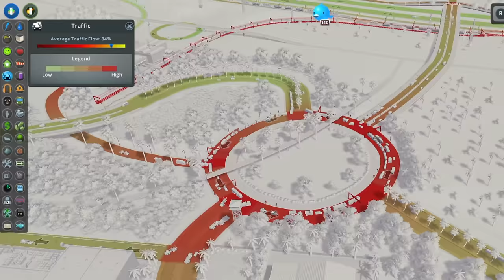COMPLETELY Resolving the Biggest Industrial Traffic Tangle in the City! | Verde Beach 99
Hello everyone and welcome back to Verde Beach!   Though we've had the great fortune to hire Lee Hawkins to resolve the freight issues near Hamilton Farms, issues remain near the Lewis Lumber Company.  The issues have gotten so bad that the company has threatened to move to Van Buren if the Verde Beach does not resolve the issues soon.  As a result, we're embarking upon on of our biggest freight traffic fixes yet!  Enjoy!

MY MUSIC

MY GEAR

CHAPTERS

*** Chapters ***
Introduction - 0:00
A New Arterial Connection to Nova Heights - 2:40
Lewis Lumber Roadway Hierarchy Fixes   - 9:10
Free-flow Industrial Traffic with a Roundabout & Expressway - 20:12
A Partial Interchange - 29:55
Lewis Lumber ISN'T FIXED. yet - 33:33
An Industrial Bike Path - 41:27
Planting Pretty Little Trees - 42:42
City Tour - 45:44
Final Traffic Flow, Episode 100 Discussion - 46:13